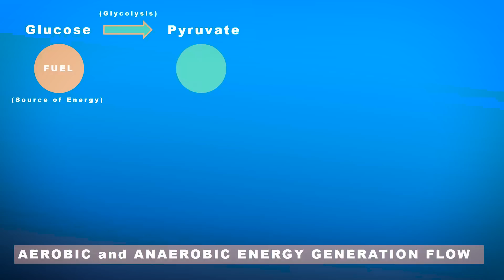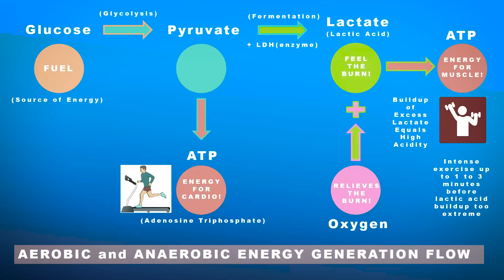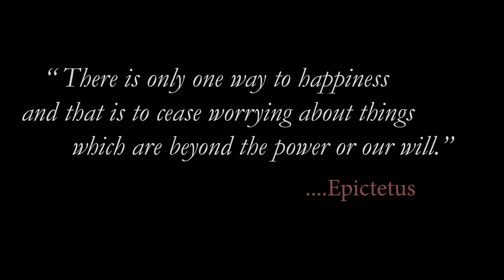THIS IS LACTIC ACID... EXPLAINED!! GYM PHILOSOPHER STYLE.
I'm sure that you've heard the term before and you might think that you know what it is, but do you REALLY know the facts about Lactic Acid? Is it good for you? Is it harmful to you? Should you try to avoid it? Max describes the basics and goes into detail to uncover the straight dope surrounding this mysterious substance using his uncanny powers of philosophy and good deal of research.  Epictetus, fresh off his placing 2nd at the Arnold Classic and his penning of numerous aphorisms for a new book joins Max to take on the Lactic Acid monster.